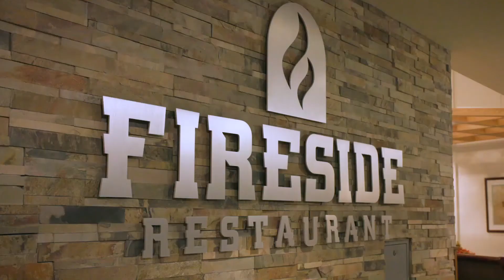Take a Virtual Tour of The Village in Indianola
Take a look around The Village campus, virtually! Get to know our team and our spaces, and start to picture what life could be like at The Village.